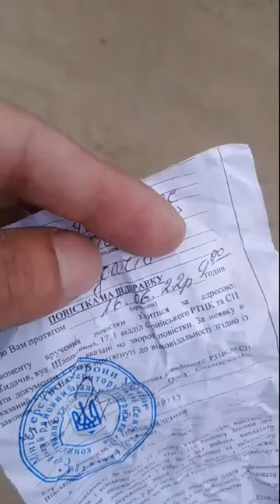Прозрілий український хлопець не хоче йти воювати і ось чому...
• Прозревший украинский хлопец не хочет идти воевать и вот почему: "За кого воевать, за порохоботов? За зелибобиков? Нихера! За тех 450 дармоедов, которые всю жизнь обворовывали страну, чьи отпрыски сейчас валяются в солнечной Испании? Или за олигархат? Ага, сейчас"
• Прозрілий український хлопець не хоче йти воювати і ось чому: "За кого воювати, за порохоботів? За зелібобиків? Ніхера! За тих 450 дармоїдів, які все життя обкрадали країну, чиї нащадки зараз валяються в сонячній Іспанії? Чи за олігархат? "
Канал «✫Психология жизни✫» — Гомель, Беларусь.